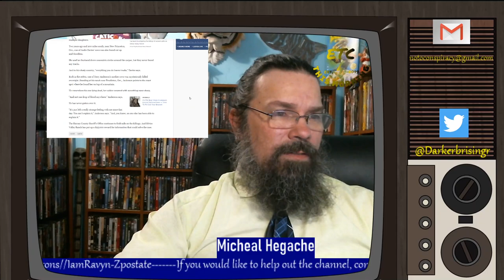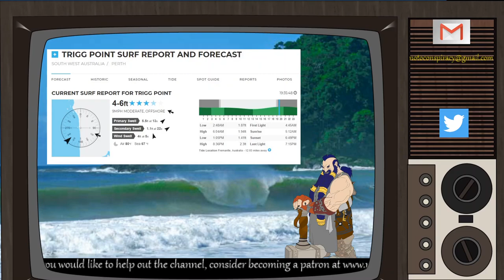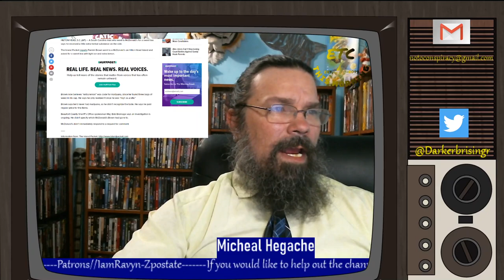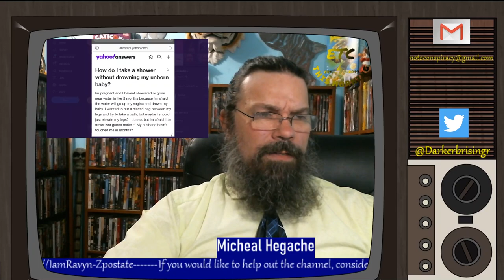ETC This Morning 11/8/2019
Gold Toilet, No blood cows, And Bat Boy!

If you would like to help the channel out,
 here is a few links for you to check out!

Email notoconspiracy@gmail.